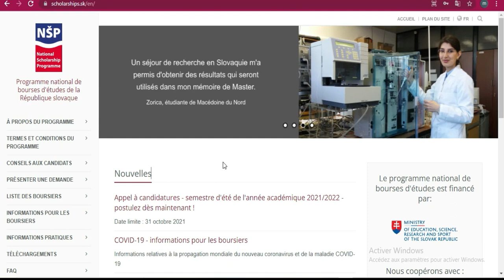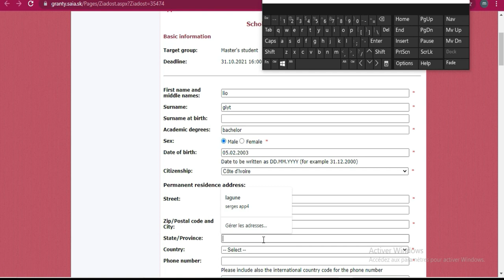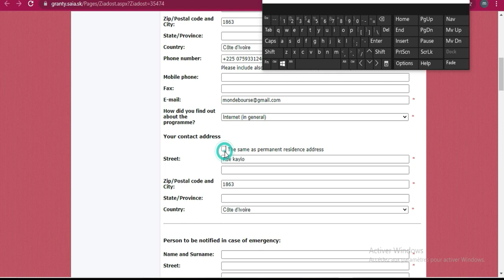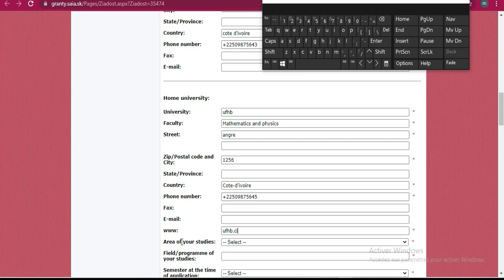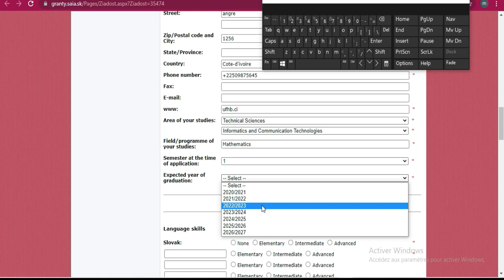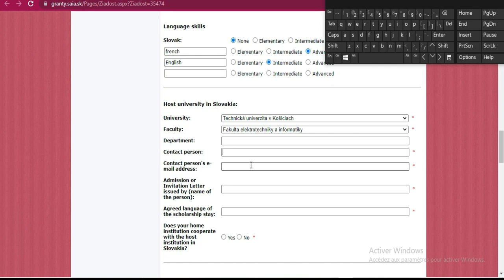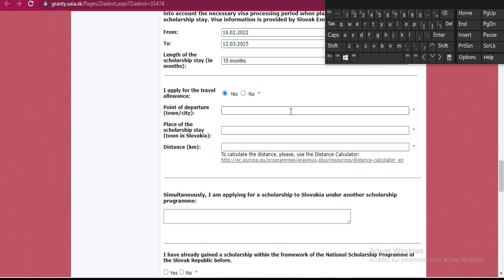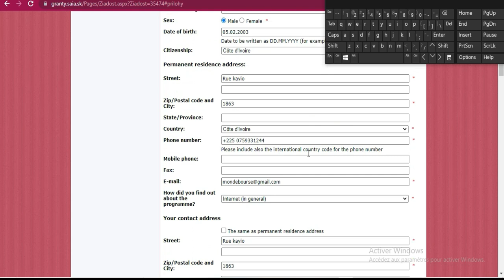Bourse Slovaquie 2022 : [Voici comment postuler ]